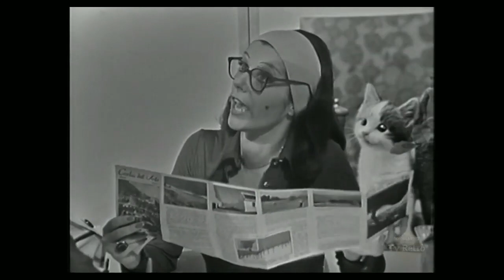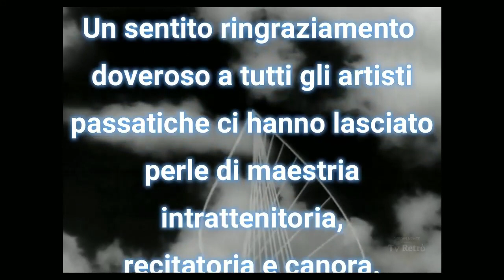Fracchia la serie 1975 - Film per la TV 2/4 - TV Retrò - Puntata n°2 completa, 720p.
Fracchia la serie. Puntata n°2 - Fracchia e il tempo libero.

Per sfuggire alle continue prepotenze subite nell'ambiente di lavoro, Fracchia sogna di far parte della nazionale di calcio brasiliana nei panni del centravanti, di possedere un castello in cui sottoporre a torture il suo capoufficio e di trasformarsi in uno straordinario giocatore di poker per umiliare il Cavalier Acetti. Sfogliando insieme alla signorina Ruini un catalogo per le vacanze, sogna di trascorrere il mese di agosto viaggiando tra il Giappone, il Tirolo e Parigi. In realtà riuscirà a portare la sua collega solo in una squallida e sporca spiaggia. Tra le gag della puntata: Fracchia finge di non possedere un'automobile per compiacere il Cavalier Acetti, da cui viene invece costretto a distruggere la carrozzeria della sua 600 appena acquistata.

Il 1975 fu l'anno del grande successo del film "Fantozzi". Nello stesso anno Paolo Villaggio riprese il personaggio Giandomenico Fracchia, antenato di Fantozzi, apparso in tv per la prima volta nel 1968. Questo film in 4 episodi, intitolato "Giandomenico Fracchia - Sogni proibiti di uno di noi", fu realizzato dalla Rai con la regia di Antonello Falqui, e vedeva tra i protagonisti Gigi Reder, Gianni Agus e Ombretta Colli.

IMPORTANTE

Nel caso si rendessero necessari tagli per  minutaggi molto consistenti, ciò ne snaturerebbe il contenuto, quindi il video non sarebbe postato ma caricato su altra piattaforma.

Parte o l'intero contenuto presente in questo video è tutelato dal copyright ma il prorpietario ne autorizza la visione su youtube.